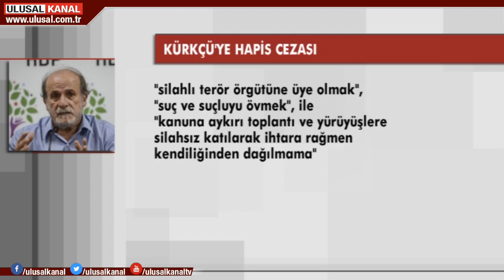Ertuğrul Kürkcü'ye 20 yıla kadar hapis istemi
HDP'nin eski milletvekili Ertuğrul Kürkçü için 3 ayrı suçtan 20 yıla kadar hapis cezası isteniyor. Kürkçü için hazırlanan ve 10. Ağır Ceza Mahkemesi tarafından kabul eddilen iddianamede Kürkçü'nün faaliyetleri'nin "terör örgütü üyeliği boyutuna" ulaştığı belirtildi.